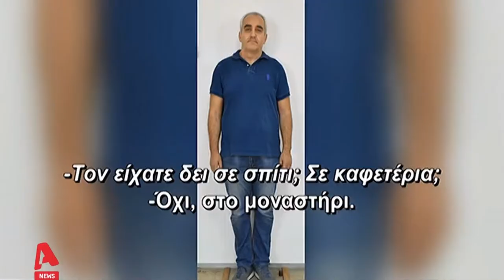Newpost: Αποκαλύψεις σοκ για τα θύματα του ψευτογιατρού